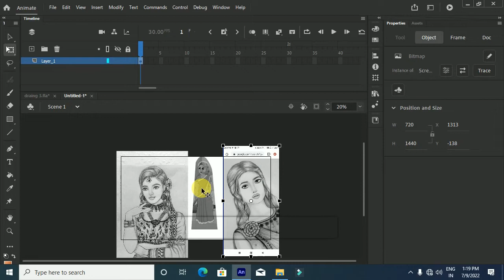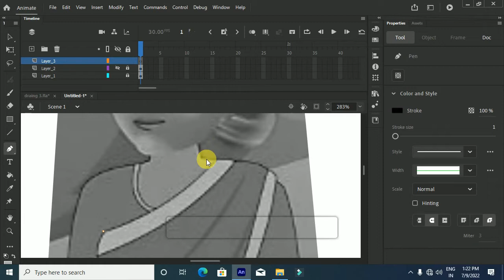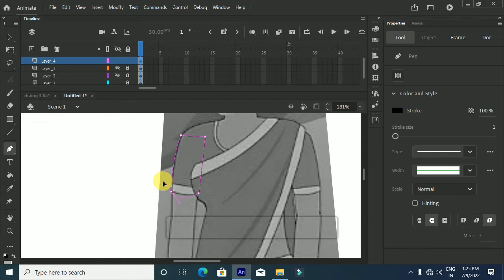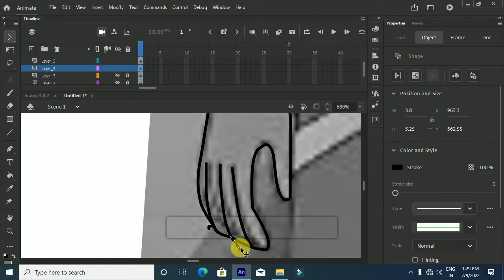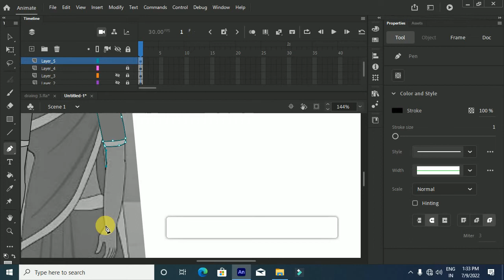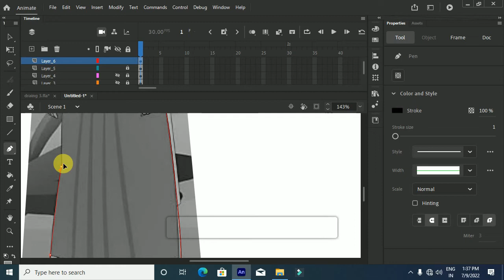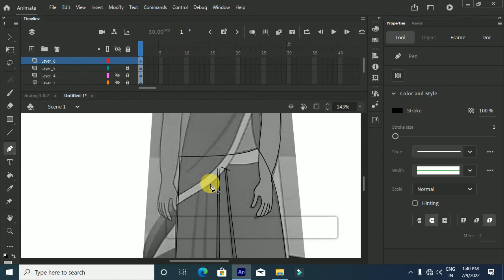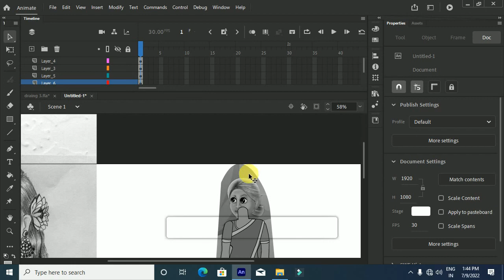how to create character । how to make character । How to create women character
how to create character ।  how to make character